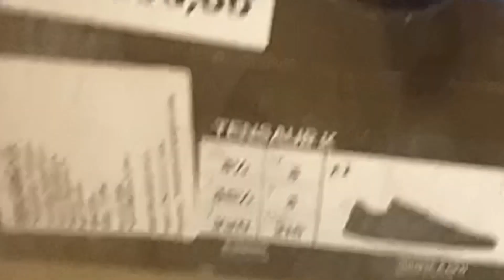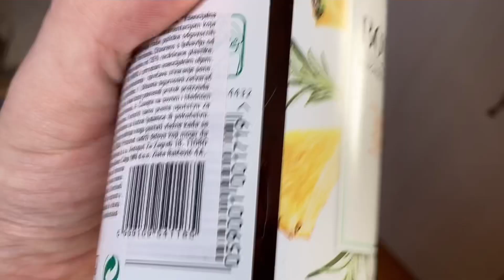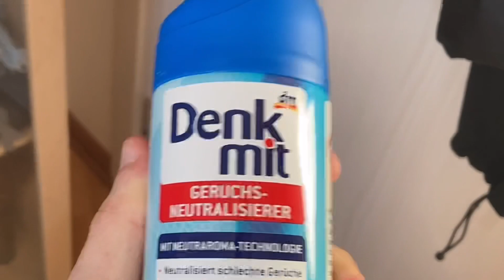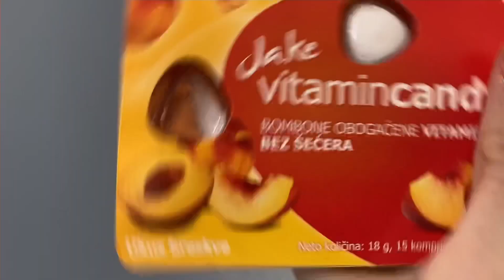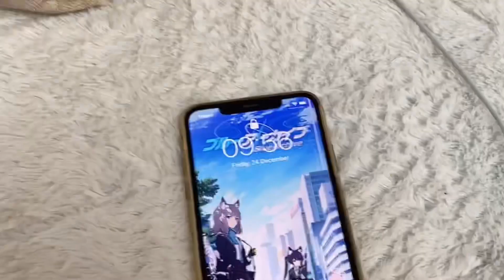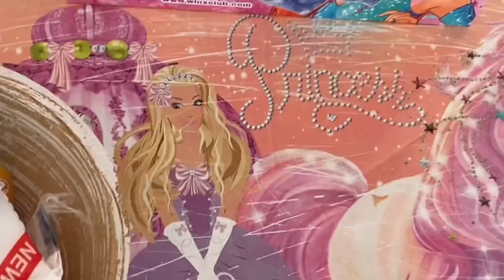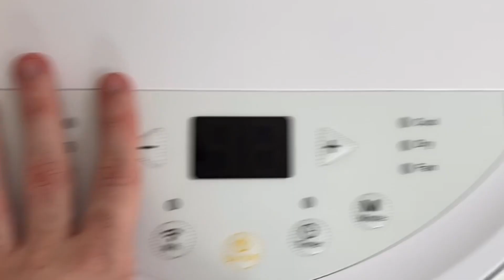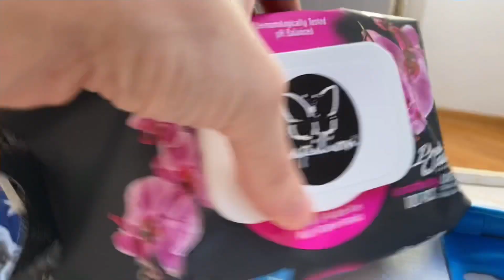ROOM TOUR za 2021 GODINU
evo i moj room tour nemojte me bully sto nemam fensi stvari lajk video i imacu ih ha ha